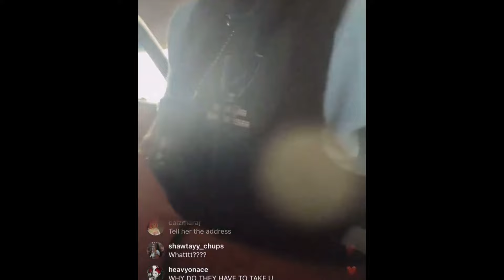Real Quick #30 | Diddy Drama | Kelly Rowland v. Security Karen | Nicki Minaj Arrested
Hey everyone I decided to switch up my Real Quicks. I am now going to be taking all of the hot topics and putting them in one video. And these videos will be uploaded either on Saturdays or Sundays. Just keep the notification 🔔 so you never miss a video. Thank you guys for all of your support.

Sources:
NBC News
CNN
TheShadeRoom
People